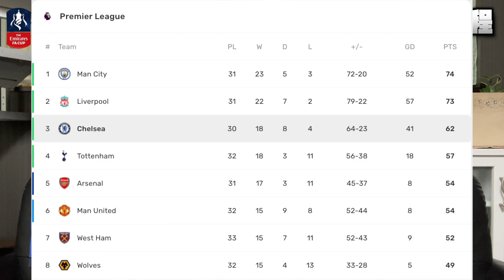【FA杯】決勝進出!!! マウント3試合連続弾 リバプールの待つ決勝へ順当に勝利 〜FAカップ準決勝チェルシー対クリスタルパレス振り返り〜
【前回の動画】来季はローン放出!? 新戦力に加わるのは!? 現スカッドを整理してチェルシー来季のスカッドを予想!!

🎉LINEオープンチャットを開設しました🎉「プレミアリーグ雑談@ちぇるみあ」

『日本一の海外サッカーファンクラブ』を立ち上げます!!

【永久保存版】
CL王者チェルシーの魅力を存分に伝えます✨ 〜チェルシー魅力・チェルサポになるべき理由10選〜

プレミアリーグ最新情報やまとめ企画など海外サッカーファンが楽しめる動画アップしてます！